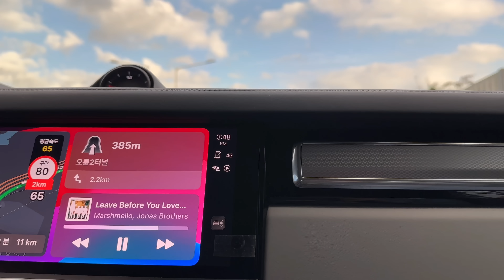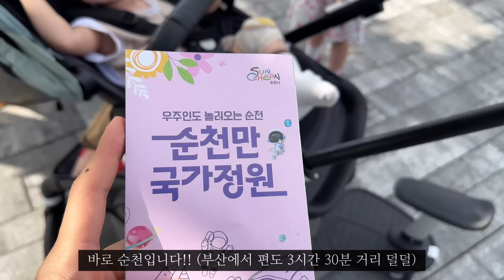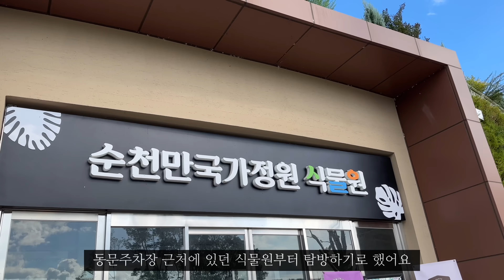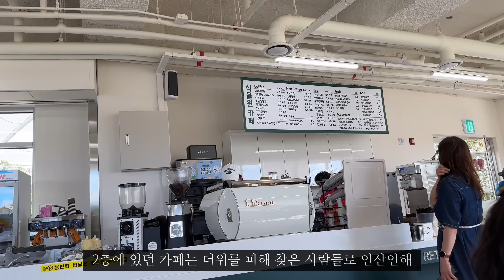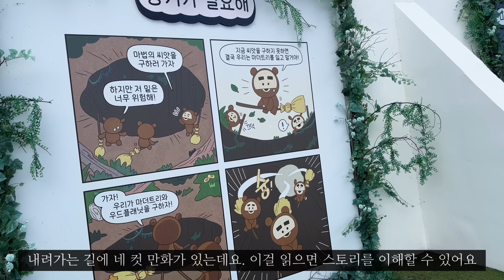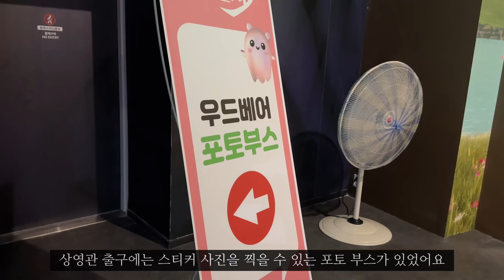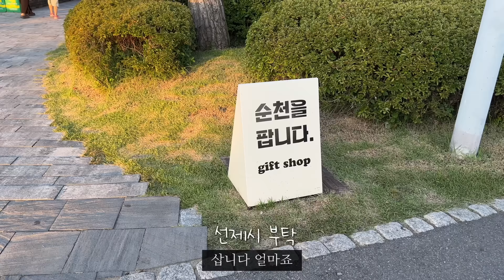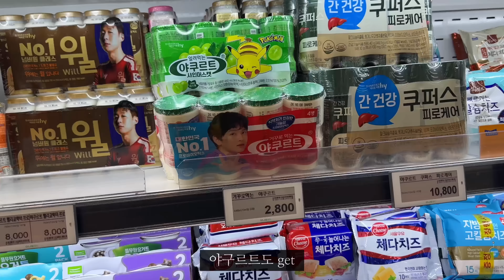[일상 브이로그] 한국에서 가장 아름다운 여행지, 순천, 실패없는 간장연어장, 야끼소바, 고구마튀김 만들기, 국내 여행지 추천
*170ml 종이컵, 일반 밥 숟가락으로 계량합니다.
*영상 오른쪽 위 점 세개를 눌러,  [화질] - [고급] - [2160p]로 시청해 주세요:)